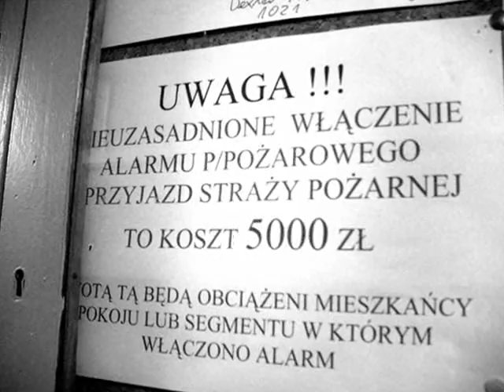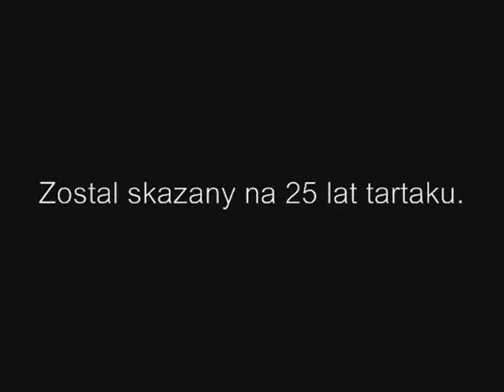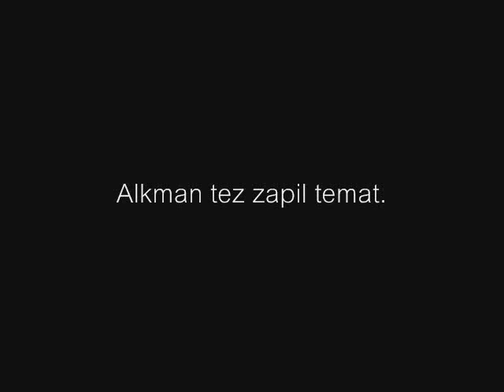Era Nowe Horyzonty 2006